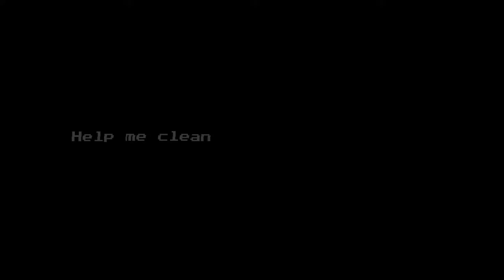VITALY IS ACTUALLY INSANE | UK VS USA WEIGH IN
Sensational.